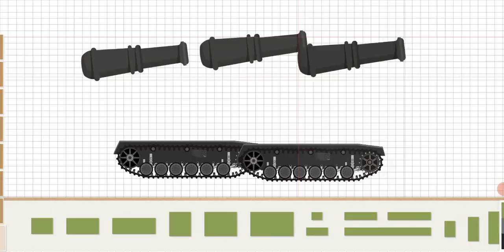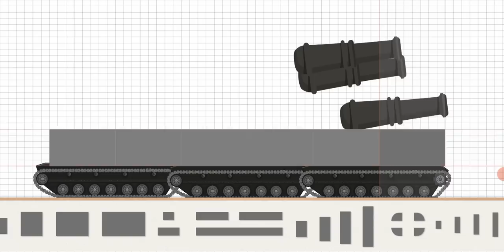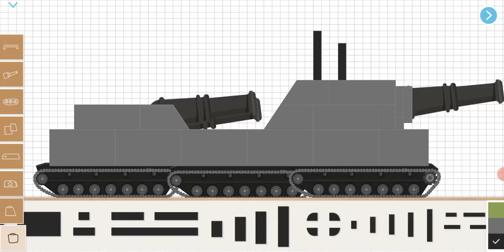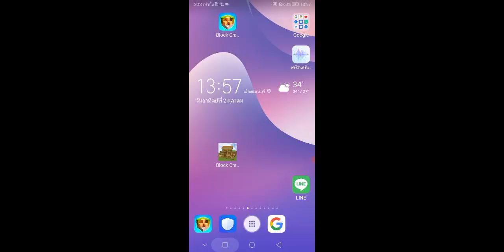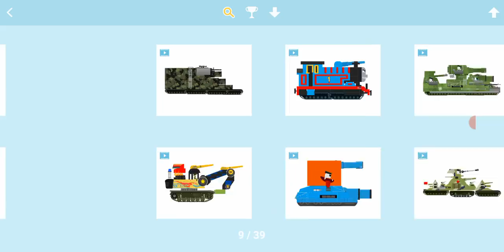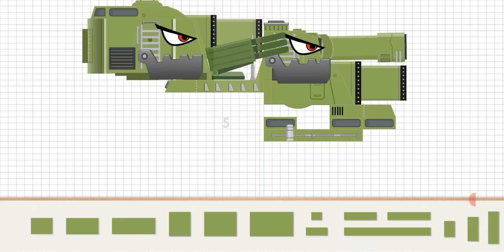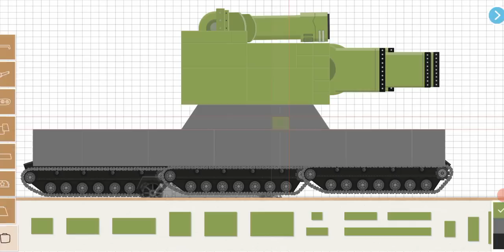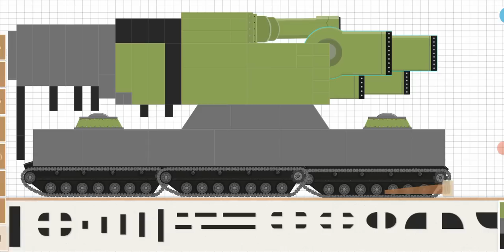Labo​ tank​ 021022💥